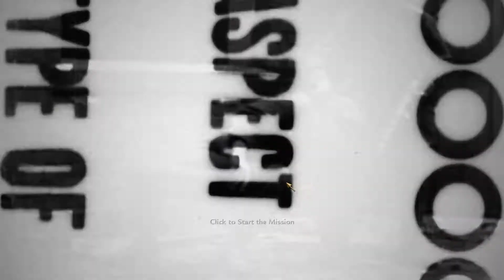Call Of Duty 5 World At War -- "Eviction" 10 Mission ( Full Walkthrough )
Let's Play !!!

Call of Duty: World at War is a first-person shooter video game developed by Treyarch and published by Activision. It was released for Microsoft Windows, the PlayStation 3, Wii and Xbox 360, in November 2008. It is the fifth mainstream game of the Call of Duty series and returns the setting to World War II.

Initial release date: 11 November 2008
Composer: Sean Murray
Composer: Sean Murray
Platforms: PlayStation 3, Xbox 360, Microsoft Windows, PlayStation 2, Wii, Nintendo DS, Windows Mobile
Awards: Golden Joystick Award for Multiplayer Game of the Year, MORE
Developers: Treyarch, Rebellion Developments, n-Space, Exakt Entertainment

16 GB RAM
1920 x 1080, 60Hz
Monitor - ASUS VZ229
Keyboard & Mouse - Zebronics Transformer Gaming
Mousepad - Circle Gaming
Motherboard - ASUS H310M Pro-VDH